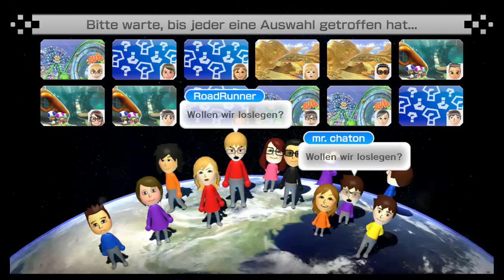Mario Kart 8 Online - Part 70 - Super Mario Galaxy 3?, Kein Erfolg für die WiiU?